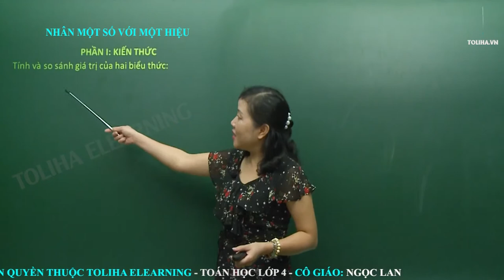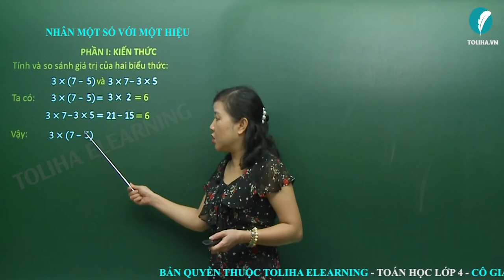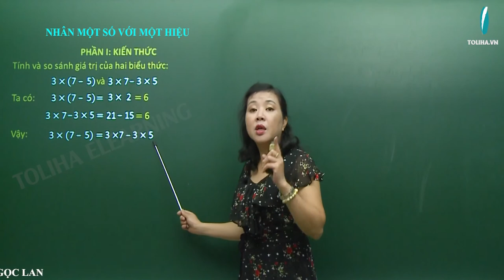Nhân một số với một hiệu - Toán 4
Tính và so sánh giá trị của hai biểu thức: 3 x (7 - 5) và 3 x 7 - 3 x 5
Ta có 3 x (7 - 5) = 3 x 2 = 6
          3 x 7 - 3 x 5 = 21 - 15 = 6
Vậy 3 x (7 - 5) = 3 x 7 - 3 x 5
Khi nhân một số với một hiệu, ta có thể nhân số đó lần lượt với số bị trừ và số trừ của hiệu, rồi trừ các kết quả với nhau
a x (b - c) = a x b - a x c